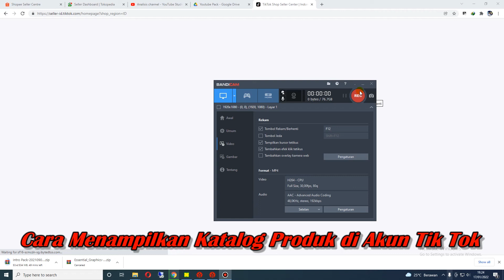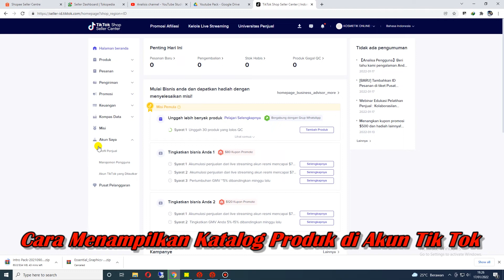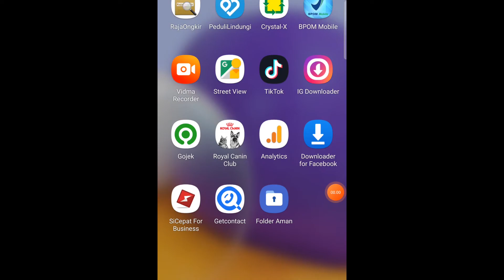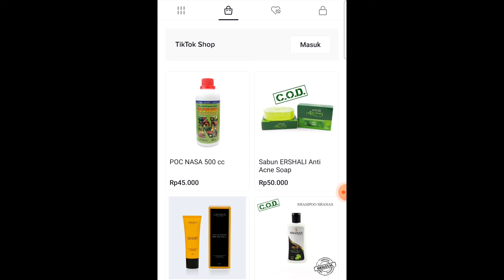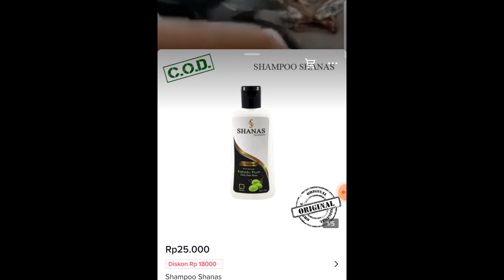Cara Menautkan Seller Center Tiktok Shop Dengan Akun Tiktok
Panduan cara menautkan akun seller tik tok shop dengan akun tik tok agar katalog produk / keranjang belanja bisa tampil di akun tik tok.